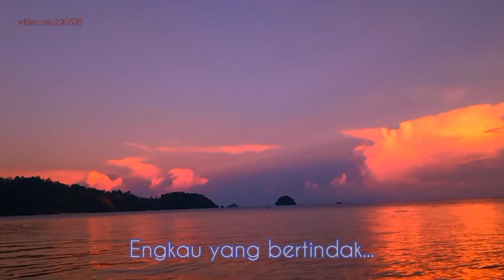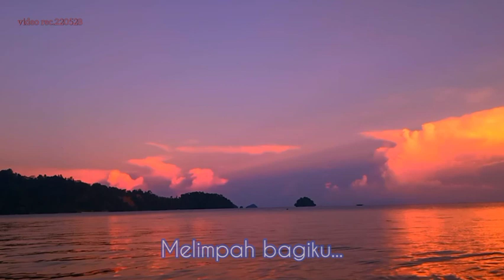Lagu: BERSAMA-MU BAPA ||Reggae Cover|| by Frits H Kayai